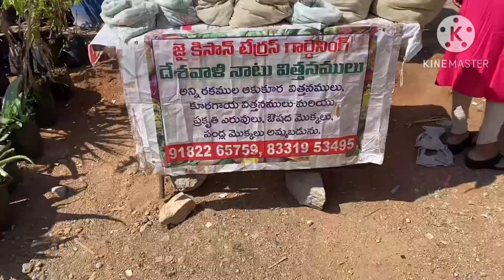13th Grand Nursery Mela 2023